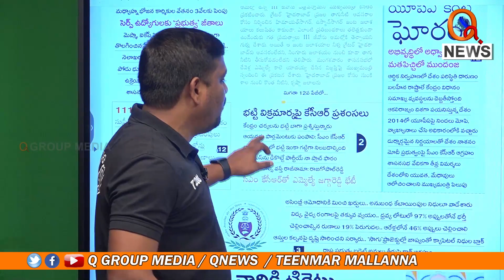నువ్వంటే 80000 పుస్తకాలు చదివినవ్ కేసీఆర్ పాపం వాళ్ళు చదవలె కదా || TeenmarMallanna || QNews